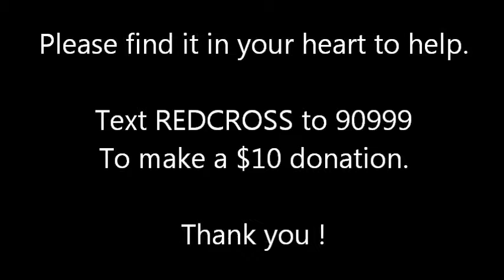Your Help Is Needed In The Aftermath of Hurricane Sandy